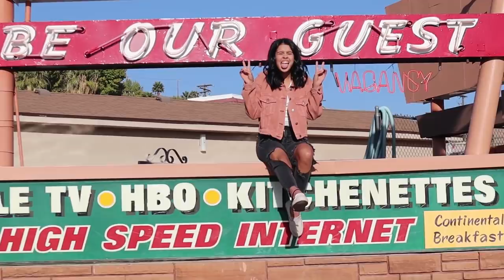Senior Pictures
250 N Red Cliffs Dr. 4B #366 Saint George UT, 84790